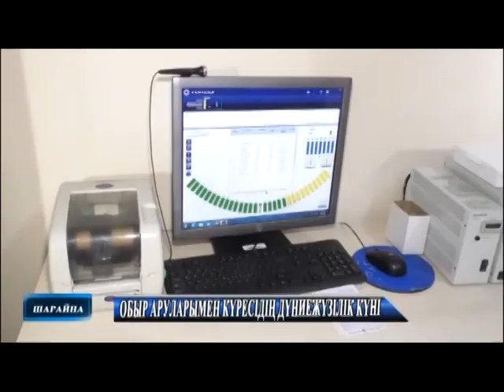Аткан тан 05 03 2020 MPEG2 ARCHIVE PAL